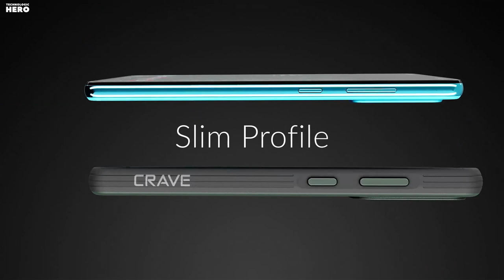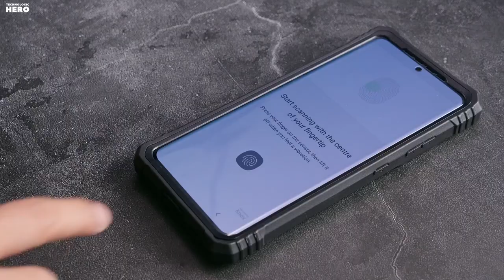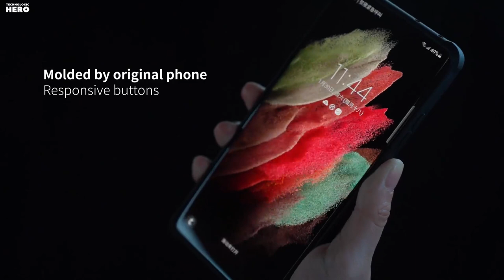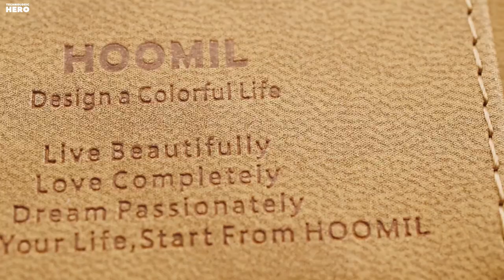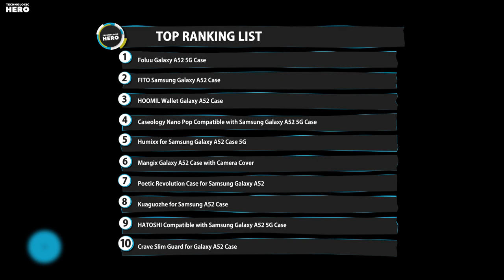Top 10: Best Samsung Galaxy A52 Cases of 2021 / Screen Protector / Galaxy Shockproof Cover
06:39 Foluu Galaxy A52 5G Metal Phone Case

05:57 FITO Samsung Galaxy A52 Case

05:28 HOOMIL Wallet Case for Samsung A52 Case

04:58 Caseology Nano Pop Compatible with Samsung Galaxy A52 5G Case

04:30 Humixx for Samsung Galaxy A52 Case

03:39 Mangix Galaxy A52 Case with Camera Cover

02:39 Poetic Revolution Case for Samsung Galaxy A52 4G & 5G

01:50 Kuaguozhe for Samsung A52 Case, Galaxy A52 Case

00:34 HATOSHI Compatible with Samsung Galaxy A52 5G Case

00:03 Crave Slim Guard for Galaxy A52 Case, Shockproof Case